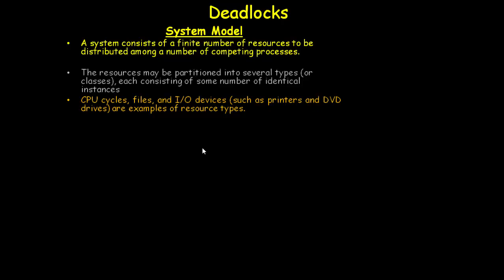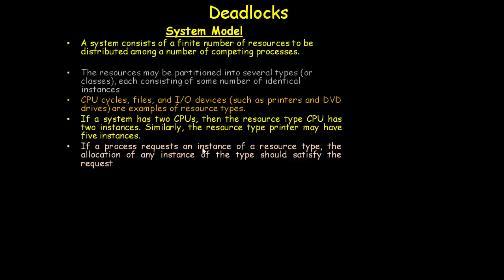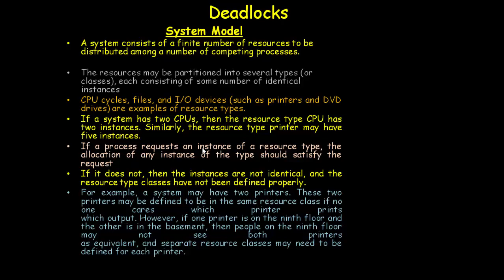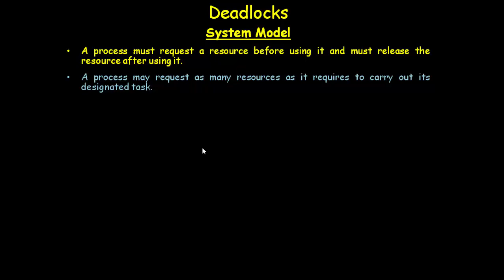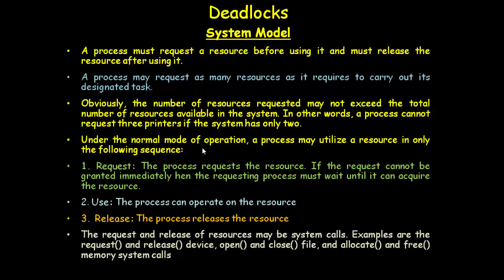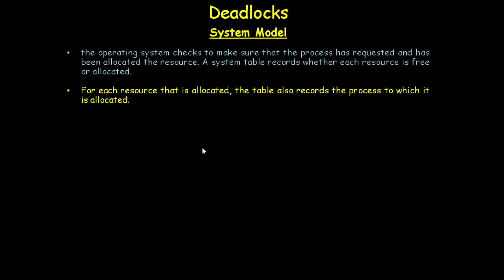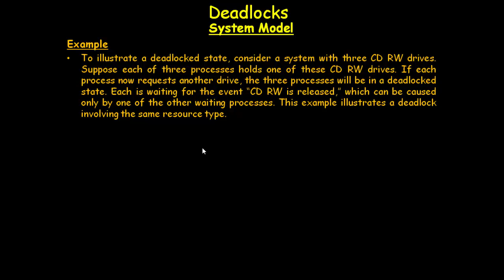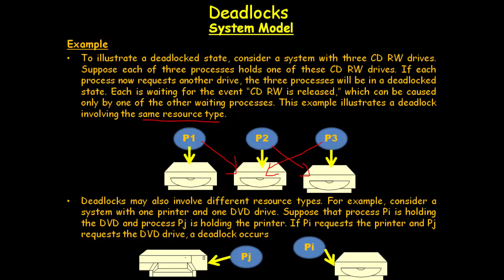SYSTEM MODEL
A system consist of finite number of resources to be distributed among competing processes.